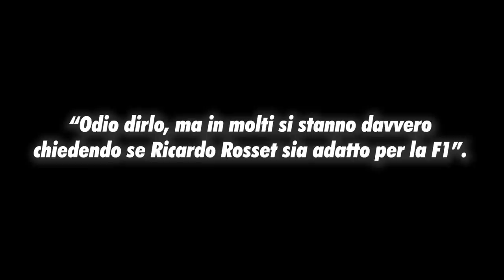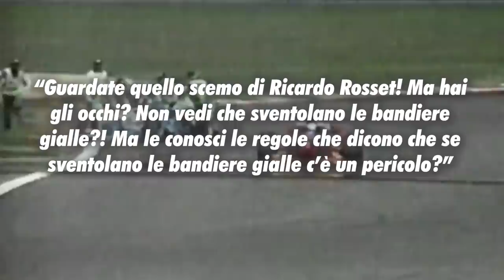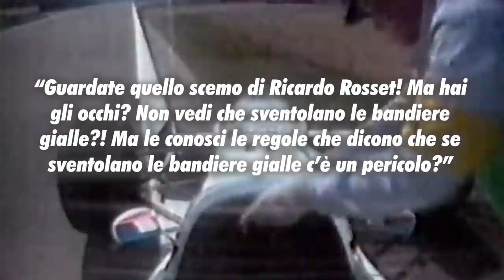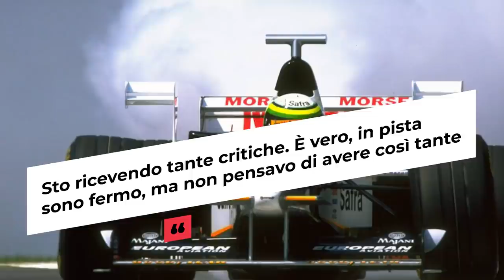SE SON ROSSET FIORIRANNO | F1 - PILOTI DIMENTICATI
Ricardo Rosset, colui che fece sognare tutti noi in quelle meravigliose qualifiche di Monaco 1998, dove per poco non fece tutto il circuito in retromarcia. Oggi andremo alla scoperta della carriera del pilota brasiliano, raccontandovi una storia fatta di 107%, munifici sponsor e tanta ignoranza. Siete pronti a partire con noi in un nuovo, entusiasmante viaggio nel passato?